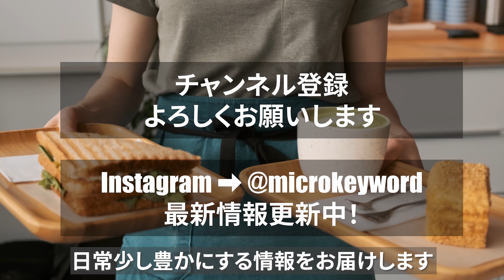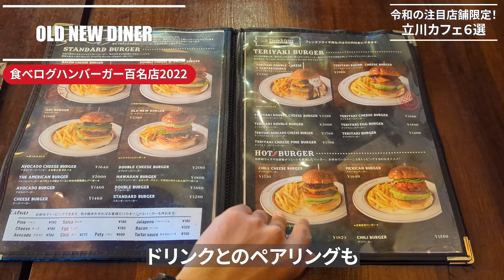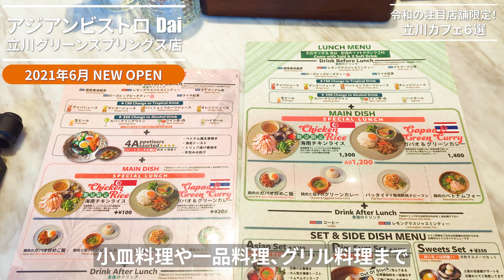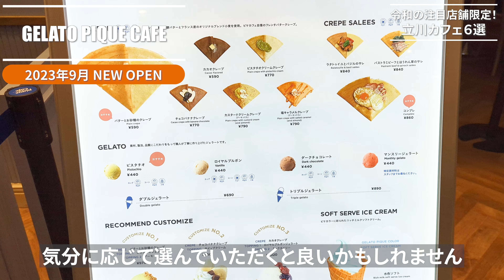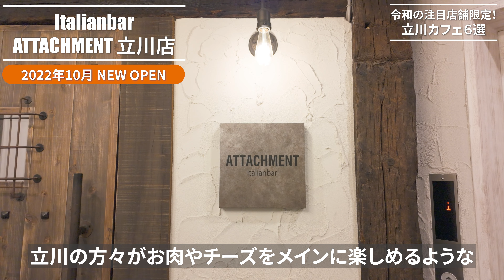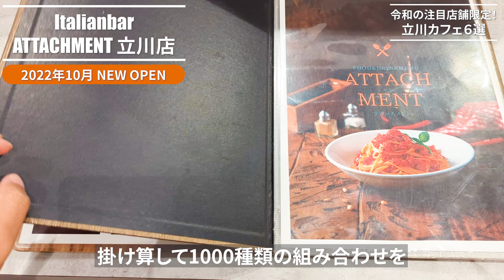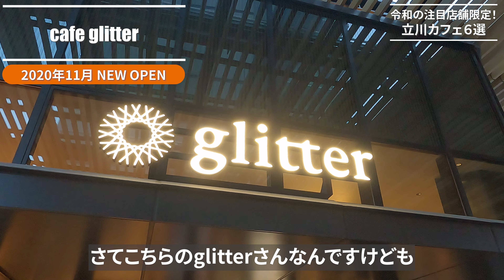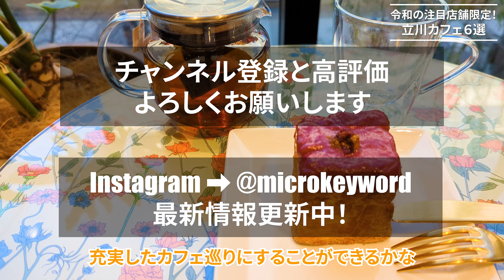【立川カフェ6選】地元民だけが知る"本物の味"。令和の注目店舗に絞っておすすめをお届け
目次
0:00 イントロダクション
1:08 OLD NEW DINER
3:41 アジアンビストロ Dai 立川グリーンスプリングス店
5:47 GELATO PIQUE CAFE
8:25 Italianbar ATTACHMENT 立川店
11:56 FLOWERS BAKE&ICE CREAM
16:28 cafe glitter
19:37 エンディング

【アジアンビストロ Dai 立川グリーンスプリングス店】

東京郊外で最も主要な街といっても過言ではない立川。

そんな立川のカフェをこれまでにも紹介してきていますが、
2020年に誕生した立川グリーンスプリングス内の店舗をはじめ、
まだまだご紹介できていない魅力が多数。

特に食べログ百名店にも選出されるような名店や、
地元民だからこそ知るような隠れ家的な注目店舗まで、
今回の動画ではご紹介していきます。

いずれのお店も誕生が最近ではあるものの、その人気を裏付ける理由や、
ちょっとした工夫についても、
動画内でご紹介しているので、映像と共にお楽しみください。

過去の立川カフェ特集の動画はこちらから！

また、2023年の総集編として、
2023年に訪れた約200件のカフェから、